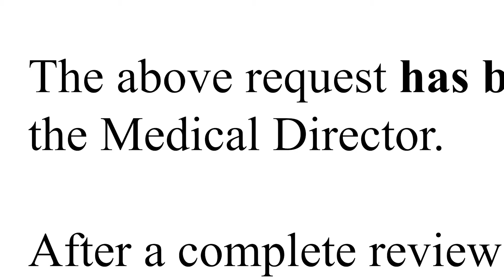Insurance Companies Won't Cover Nerve Grafting in Top Surgery!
Loss of nipple sensation after top surgery is common after all approaches (double incision, periareolar, keyhole, etc.) because the nipple areaolas are treated as free nipple grafts which are 100% numb, such as in double incision top surgery, or there is a significant portion of breast tissue removed below the nipple, as in periareolar and keyhole surgery. Either way, loss of sensation in the nipples is a high risk of this surgery, and for some patients this makes a difference. What if there were a way to improve chances of return of nipple sensation in these patients? Well there is a way! Nerve grafting has been proven effective in many different surgical scenarios to help improve return of sensation – by both increasing the speed at which sensation is recovered and by improving the amount of sensation that returns. This video describes the technique used in nerve grafting and also dives into the problems we have had with insurance companies specifically choosing to deny this particular procedure as part of top surgery.

CHECK OUT THIS ARTICLE:
The ONLY article out there on nerve grafting in top surgery

Why is it so hard to get insurance approval for top surgery? The top surgery insurance approval process can be challenging. We go through so many difficulties in obtaining approval in the first place. But even after insurance companies authorize top surgery, most of them will not approve a nerve grafting procedure to help return of sensation to an otherwise numb nipple. This seems completely unfair because other non-gender related surgeries are able to have these types of procedures authorized.